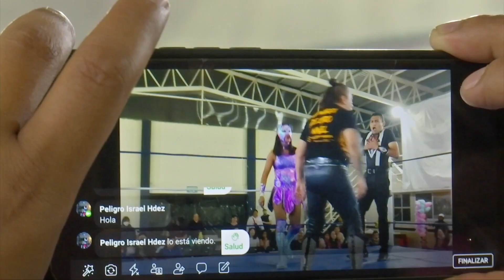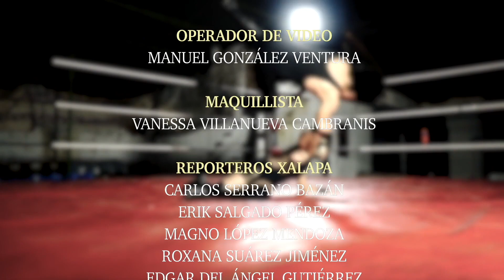Toma de Referee - 15 de abril 2022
El fascinante mundo de la Lucha Libre en Veracruz